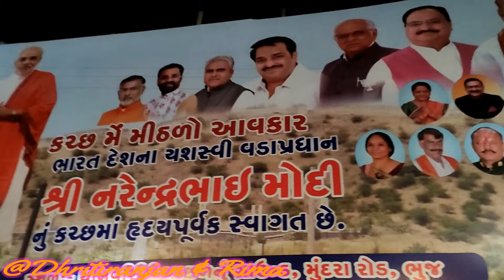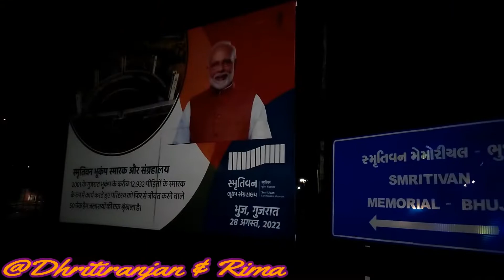Pre-inauguration Night of Big Budget Smritivan Memorial, Bhuj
Pre-inauguration night of Big budget Smritivan Memorial, Bhuj. Honorable PM Shri Narendra Modi will inaugurate the Big budget Smritivan Memorial, Bhuj Today. It is dedicated to those who lost their life during 2001 Earth quake. It is also a dream project of our Honorable PM.

Music Credit to : Coma -Media and downloaded from Pixabay.com